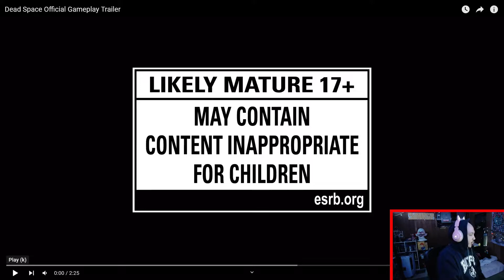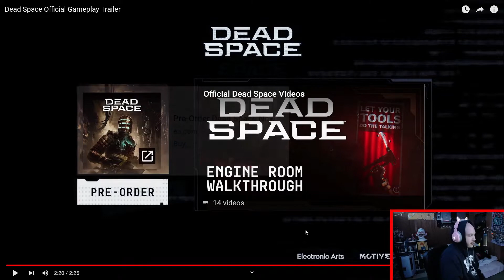[ Mouse Reacts ] - Dead Space Official Gameplay Trailer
The sci-fi survival horror classic Dead Space returns, completely rebuilt from the ground up to offer a deeper and more immersive experience. This remake brings jaw-dropping visual fidelity and suspenseful atmospheric audio, as well as new gameplay content and improvements while staying faithful to the original game’s thrilling vision. And I react to it!